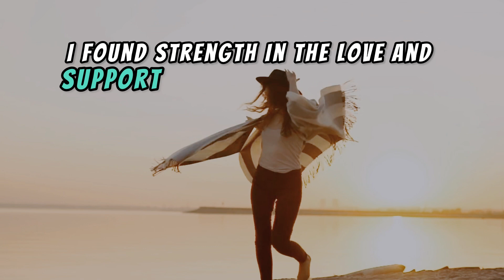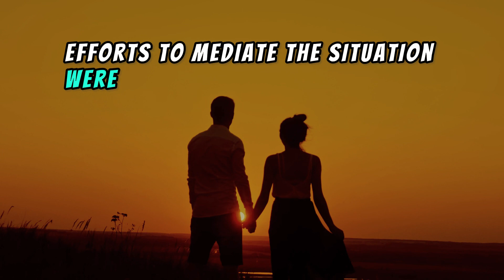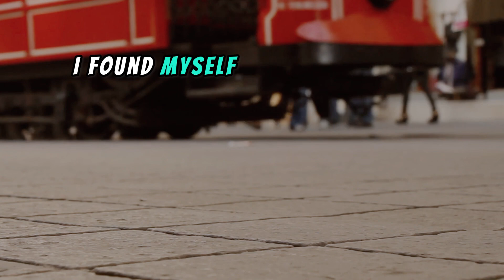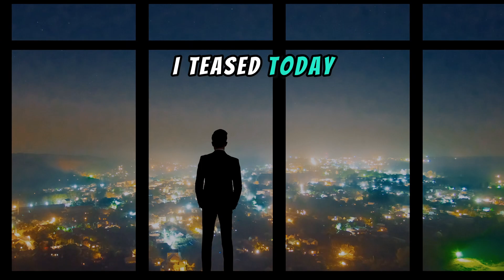My 5-year-old son requested assistance from his father after seeing me immobilized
- Sarah's water broke, leaving her immobilized, and her 5-year-old son, Michael, pleaded with his father, David, for help to take her to the hospital, but David callously dismissed the request, claiming to be on a company trip.
- David's neglect and cold response during Sarah's emergency and Michael's distress pushed Sarah to seek revenge, leading her to orchestrate a plan involving a buried ring meant for David's mistress.
- Sarah discovered David's infidelity through a hidden drawer in a chest and decided to take action, hiring an investigator and planning to divorce him.
- David's affair with Jessica, a 23-year-old from a bar, was uncovered, leading to confrontations and eventual divorce proceedings.
- Sarah's YouTube channel documenting her life experiences gained popularity, particularly after uploading a video exposing David's affair, leading to repercussions for David and newfound support for Sarah from her viewers.